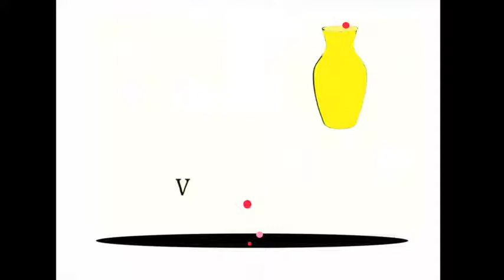Vase - No Exceptions (official audio)